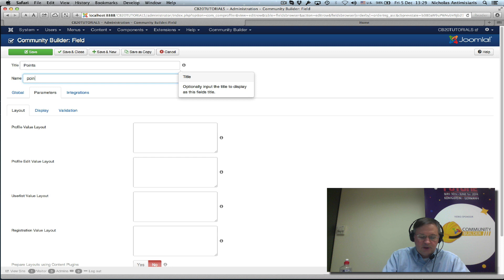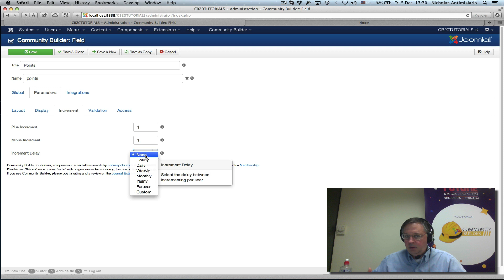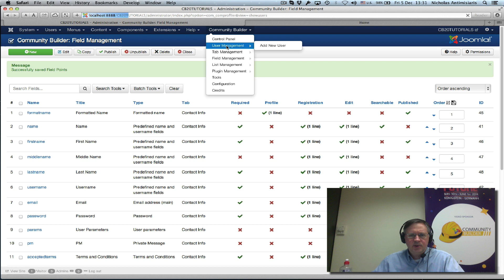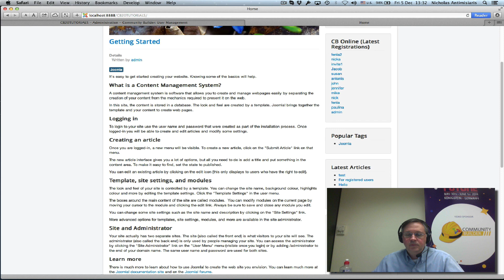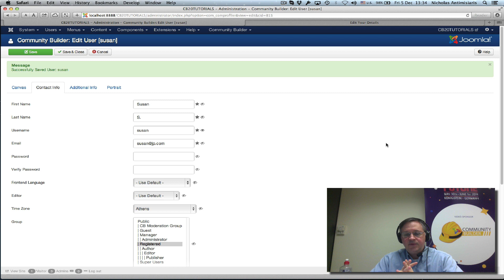CB 2.0 Tutorials - 35 - Points field introduction and sample use case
Community Builder 2.0 Tutorial #35.
Points field introduction and sample use case.